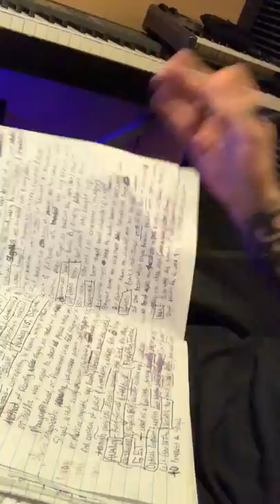Recording Connection Review - Peter from Philadelphia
Joey: Hi, everybody. This is Joey Heier, Crystal Clear Recording Studio and Video Production in downtown Philadelphia. I'm sitting here with a great student. His name is Peter Schiess. And Peter is an outstanding guy. I would like to have him featured in a success story. He came in here with a mix and I was very, very pleased. He did a lot of great things. We're talking about that there's no rules here at the Recording Connection, only guidelines.

And this gentleman came in with things that I have never seen in 34 years that I'm recording audio. And I said, "Wow, this doesn't look right." I saw some things and I said, "Wow, too many plugins, too busy." And then I listened and I liked what I heard. And we talked, and I said, "Well, this is what school at the Recording Connection is all about." This is what it's about, trying to find out what's the best way to do things hands on. And we're doing it here in Philadelphia. Here's the phone to Peter. He's gonna tell you what he feels. Thank you.

Peter: Thanks, Joey. Appreciate it. How's it going, people? And since I started this process at Recording Connection, I've done nothing but enjoyed the process. I told Joey when I first met him that I was going all in. And since then, I've had a book here full of notes and notes and notes.

Joey: Okay. Other students worldwide, you need to be doing this, okay? When you're there, you need to be...I'm applauding this man because look at his book. That's a student, man. That's someone who wants to do this for a living. I'm trying to tell the whole world how wonderful Peter is and how much he is getting from the Recording Connection here at Crystal Clear. Go ahead, Peter. Sorry, man.

Peter: No, you're good, Joey. So like I mentioned to Joey when I first met him, I'm willing to go all in and do whatever I can, and I have been since thus far, giving every extra bit of effort and knowledge of my own experience individually, tied in with the information I've learned here from the Recording Connection and from Mr. Heier. He's been nothing but a great mentor to me, and I'm really thankful for the opportunity and experience. And any way I could grow and connect and be an asset to a team or contribute, I'm more than willing. If there's anything I could do, please feel free to let me know. Thanks, Joey.

Joey: Thank you, Pete. Thank you.